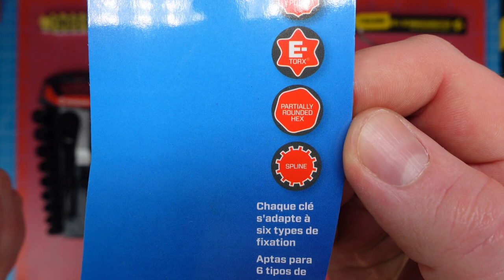Crescent Spezial | Top Werkzeuge vom Hersteller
The power of Crescent: *
►Crescent ACL10VS
►Crescent CCP8V
►Crescent Wiss W10TM
►Crescent Lufkin L1125BCM
►Crescent CX6DBM2
►Crescent CX6PT20

° Mein Kanal nutzt Stylelinks, um ein paar Cent pro Klick zu generieren. Wer mich unterstützen möchte kann gerne auf die Links klicken. Dabei entstehen keine extra Kosten für Euch.